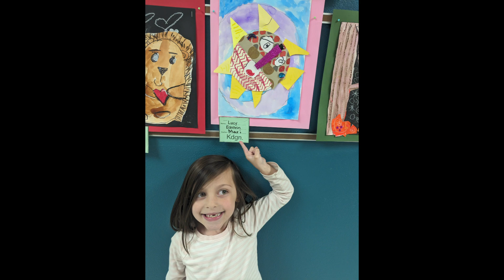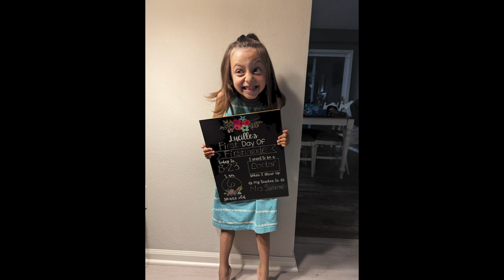Lucy 7th Birthday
Lucys 7th Birthday

Lauren Daigle - Love Like This
Never Grow Up - Taylor Swift